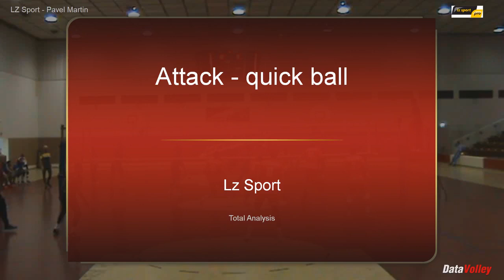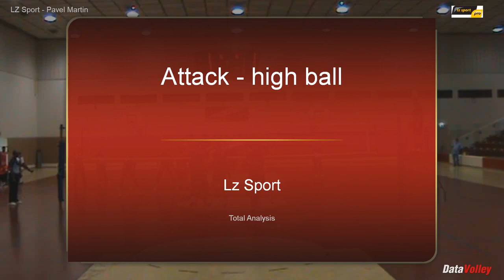Martin Pavelka _ Outside-Hitter 2021-2022